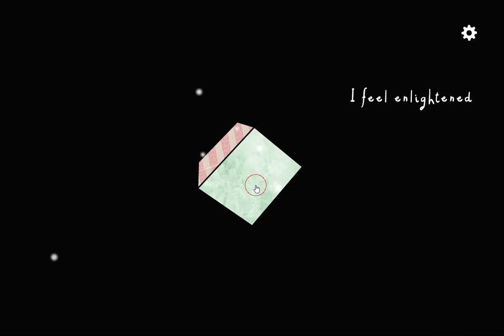[Rusty Lake] [Abroy] [Maarten Studio] Samsara Room (Replay) Walkthrough